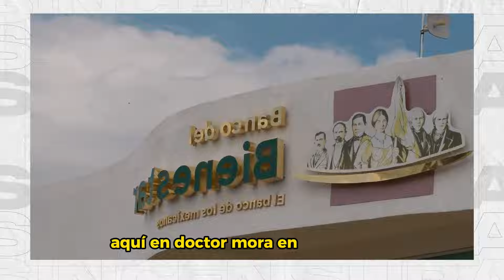¡Hay menos desempleo en México que en Estados Unidos! Aseguró AMLO